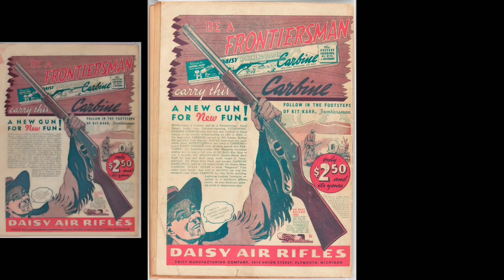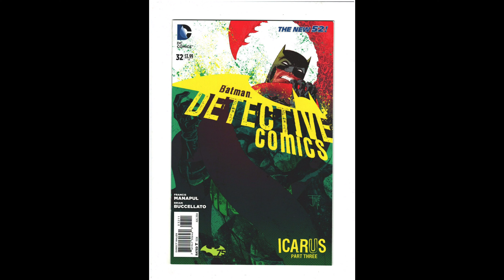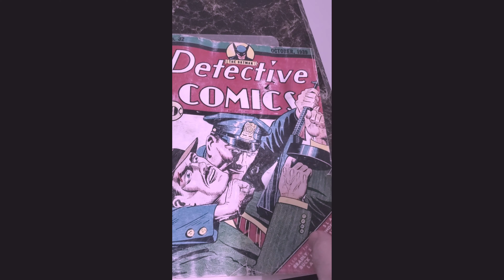Detective Comics No. 32 1939 Batman uses a gun !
The Batman's 6th appearance in Detective #32 from 1939. First time his flying Batgyro is called the "Batplane"
First time a costumed hero uses a gun in comic's.
Death of The Monk and Dala. And it's the 3rd Non-Batman Cover.